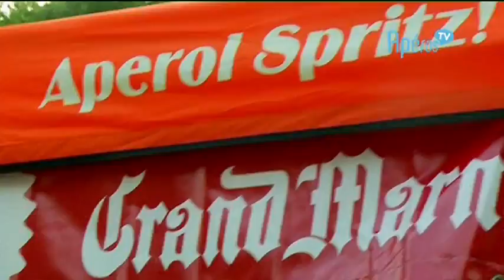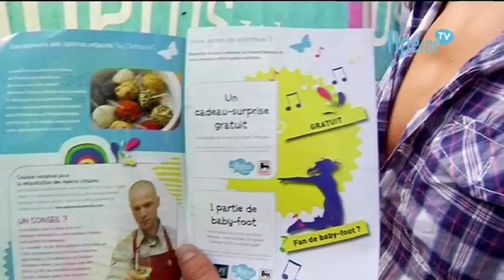AperosTV EP4 Cinquantenaire